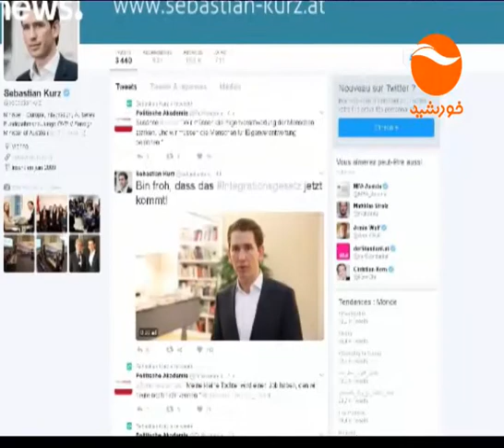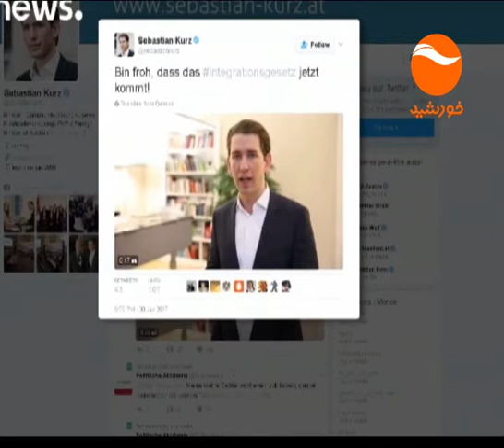KHURSHID NEWS 10PM 24 12 1395